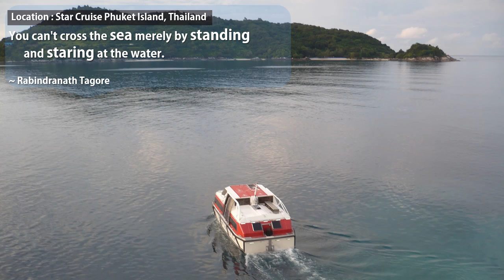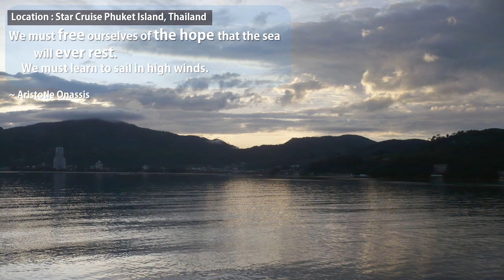[Backpacking Travel] Starcruise from Singapore to Phuket Thailand. Hong Kong Trip. 泰国普吉岛邮轮度假.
Welcome to Daily Life Pictures channel. New picture(s) will be uploaded EVERY DAY, except weekend (Sat & Sun) and holidays. Occasionally we may take breaks from this schedule, but we’re usually pretty consistent.

Each week we will convert these daily life pictures into multimedia videos that expose the beauty and tragedy of worlds you may have never before seen.

Take a break & join us? Book a best discount hotel (Fast & Secure Lowest Price Guaranteed)
Looking for homestay instead of hotel?

Also searched online for:

backpacking 10 essentials
backpacking travel list
backpacking for the first time
backpacking europe tips
backpacking must haves
backpacking travel essentials
backpacking travel guide
backpacking tour

Music souce : Free Stock Music